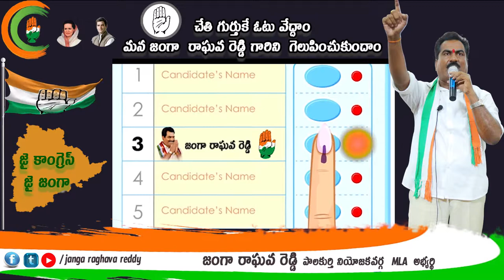JANGA RAGHAVA REDDY